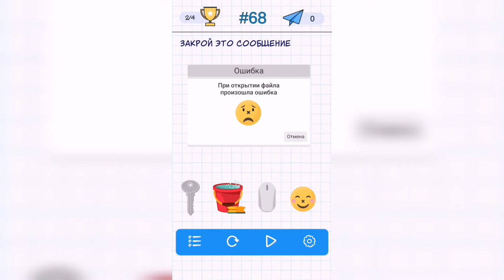А4 Головоломки - задачи на логику. Уровень 68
Как пройти А4 Головоломки - задачи на логику. Ответы, решение. Уровень 68 - Закрой это сообщение

Привет, ребята!